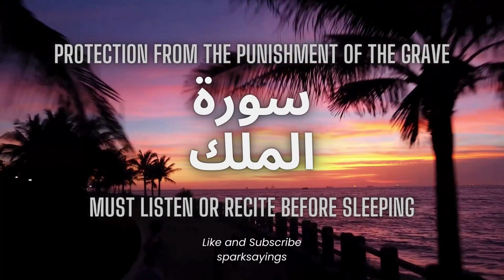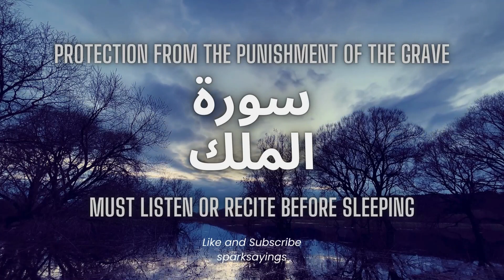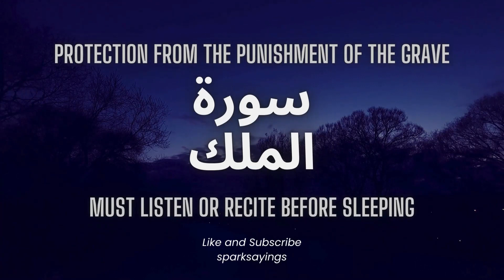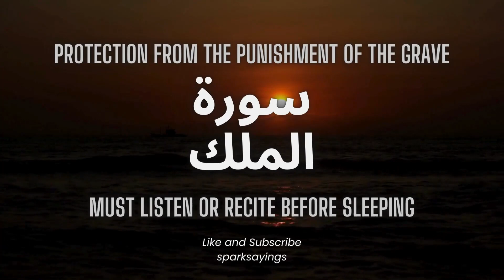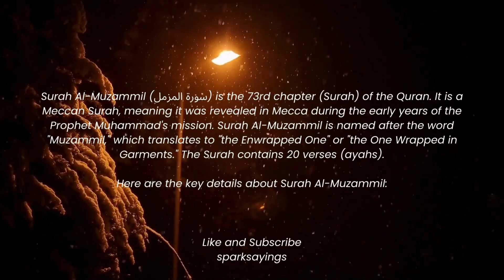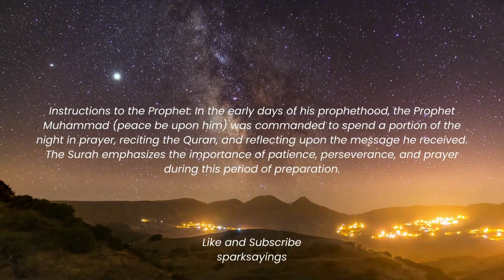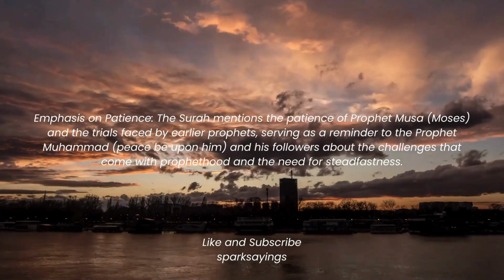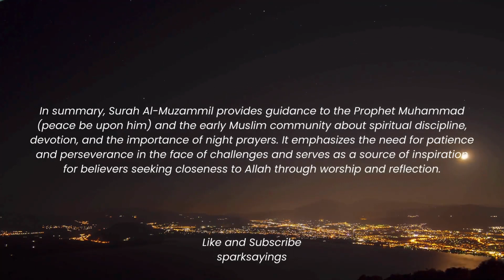Surah Mulk | Surah Muzammil | Beautiful Recitation | By Walid Marei Al Shehri